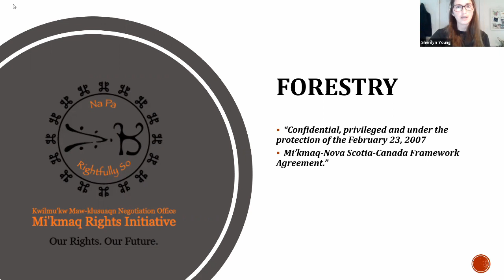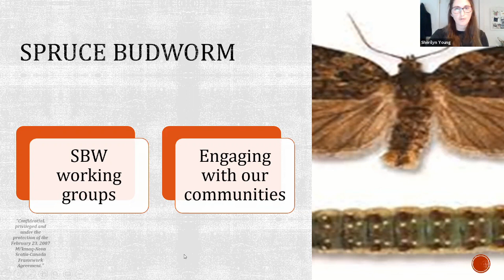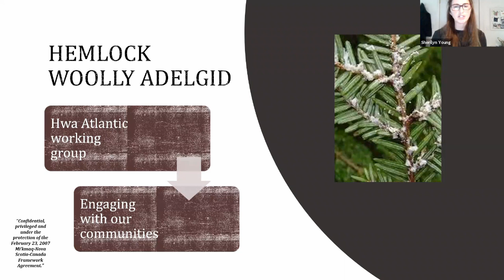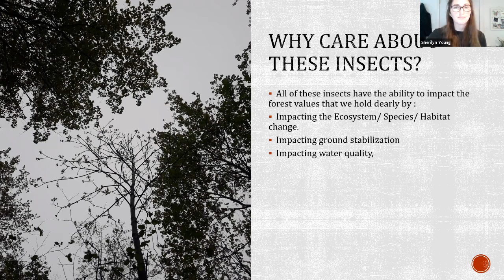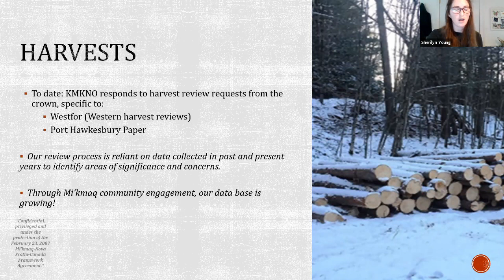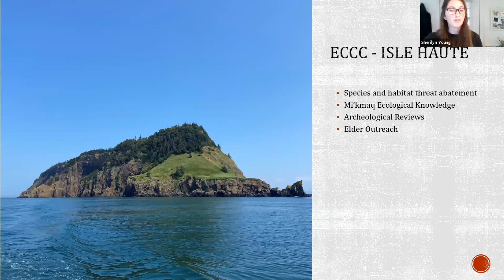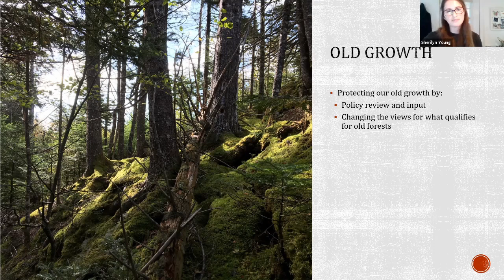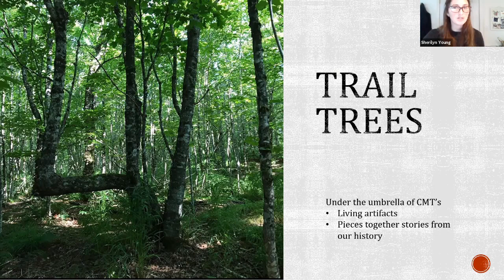Forestry Virtual Session - November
Monthly presentation with a focus on the Forestry Department at KMK.  Recorded live on November 23, 2021.